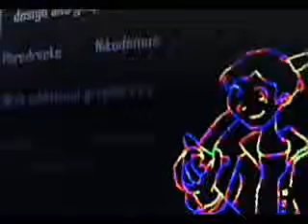Return to Isle Pokuh Castle and Boss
The Castle level and Boss of my game, Return to Isle Pokuh.

As I never get a good framerate with capturing software, this was made with my digital camera.

No SFX but I added in the boss battle music (a mod remix of Queen's The Show must go on by DaVince)